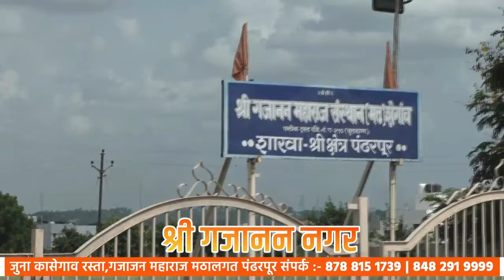माढा कृषी महोत्सवात आदर्श सरपंच भास्कर पेरे पाटील यांच्या व्याख्यानाने उपस्थित मंत्रमुग्ध | Madha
गावच्या विकासाचा ध्यास घेऊन नव्या पिढीने वाटचाल करण्याचे केले आवाहन